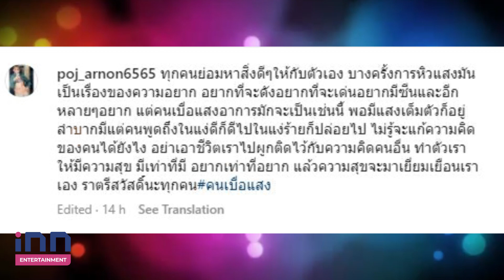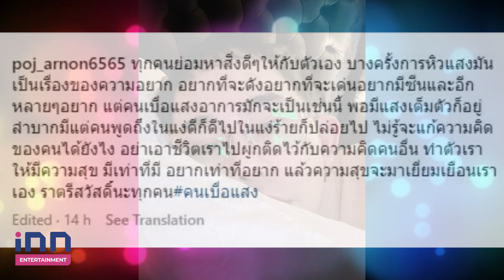พชร์อานนท์ โพสต์ชวนคิด ชี้ความต่าง คนหิวแสง กับ คนเบื่อแสง ลั่นมันเป็นเรื่องของความอยาก